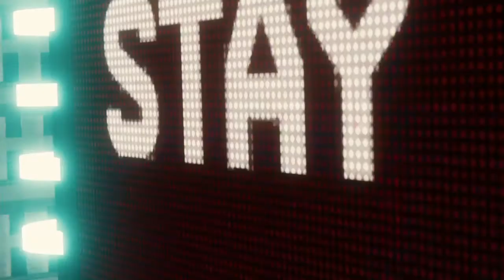Spider-man - Part 14 - Vultue & Electro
Marvels Spider-man - PS4 - Part 14 playthrough
Spider-man is led into a trap by Otto and attacked by Vulture and Electro.  Peter must deal with the deadly duo and try and stop Otto from tearing the city apart.